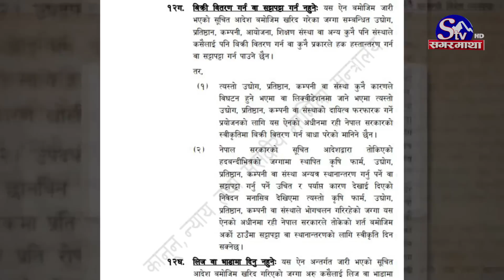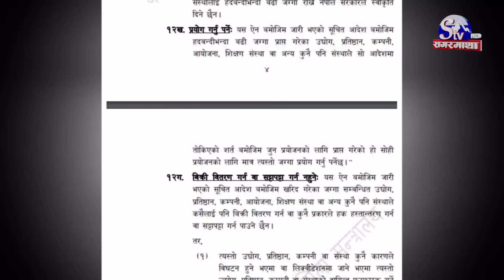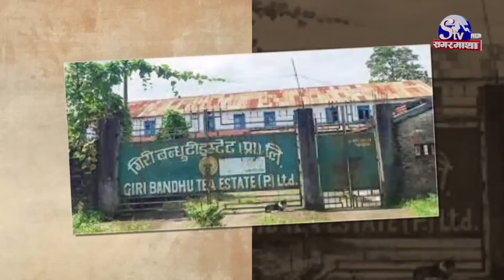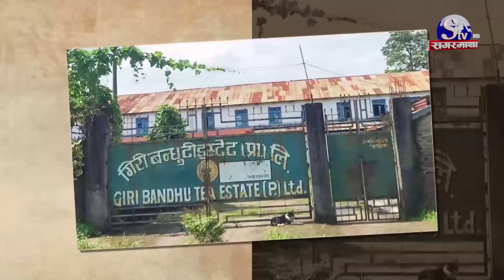गिरिबन्धु टिस्टेटको ५०० बिघा जग्गाको फाईल खोल्ने तयारी, अत्तालियो एमाले | Sagarmatha Report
सरकारले धमाधम भ्रष्टाचारका फाईल खोल्दै जादै अब गिरिबन्धु टि स्टेट जग्गा प्रकरणको फाईलपनि खोल्ने भएको छ । गिरिबन्धु टि स्टेटको ५ सय बिगाहा जग्गामा अरबौं रुपैंयाको भ्रष्टाचार भएको भन्दै सांसदहरुले छानबिन गर्न माग गरेका छन् । कानुन नै संशोधन गरेर झापाको बिर्तामोड र अर्जुनधारा नगरपालिकामा रहेको चिया बगानको जग्गा सट्टापट्टा गर्ने चलखेलमा पूर्व प्रधानमन्त्री केपी शर्मा ओली र तत्कालिन भूमिसुधार मन्त्री पद्मा अर्यालको समयमा भूमिसम्बन्धि ऐन नै संसोधन गरीएको थियो । सरकारले गिरिबन्धु टि स्टेट जग्गा प्रकरणको फाइल खोल्ने भनेपछि एमाले संशकीत बनेको छ ।